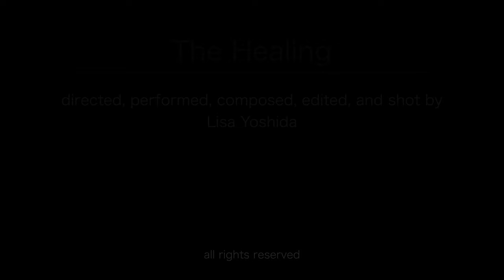The Healing (2022)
an art film with backtrack and improvised score by Lisa Yoshida

the aching
the longing
the acceptance

directed, performed, composed, edited, and shot by Lisa Yoshida

footage from Yosemite National Park and Whiting Ranch Wilderness Park